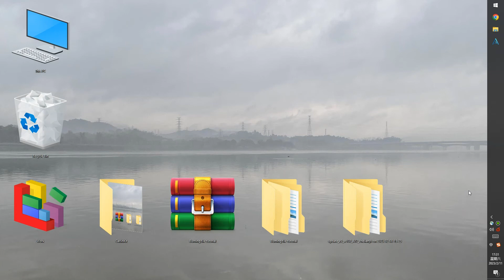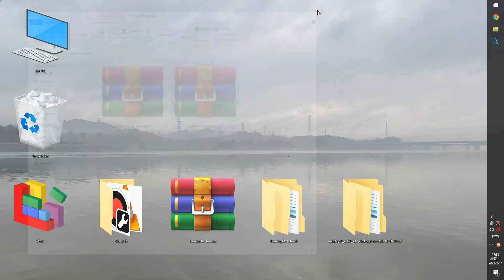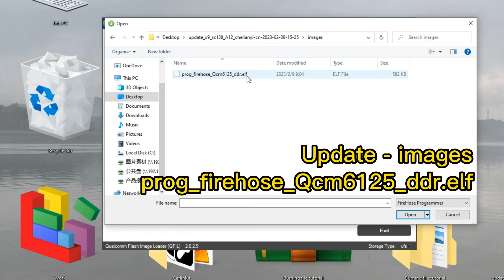CarlinKit TBox Plus Upgrade（Burning software）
When your CarlinKit TBox appears: unable to enter the system, frequent reboot and other non-functional, you can upgrade from Android 11 to 12 by burning software + firmware, please combine with the subtitles in the video for details. Attention! Before burning, restore TBox to factory settings.
Step 1: Install the burning software
Step 2: Turn on TBox reset status
Step 3: Use firmware to upgrade